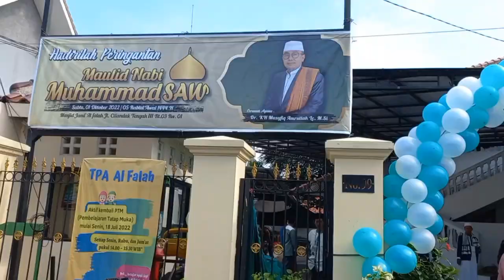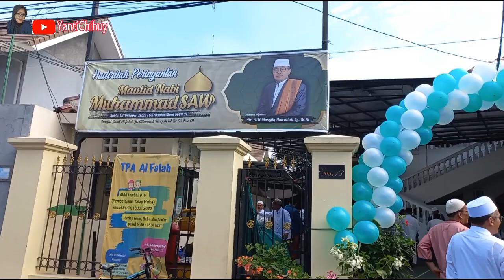Maulid Nabi di Masjid Jami Al Falah Cilandak Barat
setelah 2 tahun libur karena pandemi, tahun ini sudah bisa diadakan lagi memperingati maulid Nabi Besar Muhammad SAW di Masjid Jsmi Sl Falah Cilandak Barat